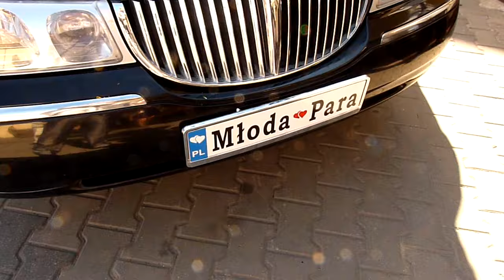Kwatera Agroturystyczna "Filip" Osłonino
Limuzyna wynajęta i przystrojona na okoliczność Wesela na Sali Bankietowej "FIlip" Osłonino.